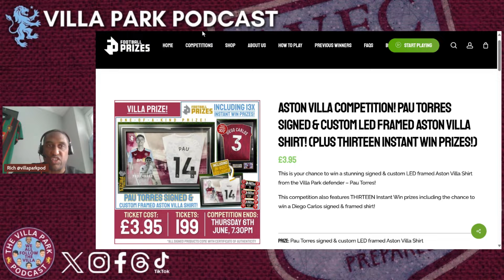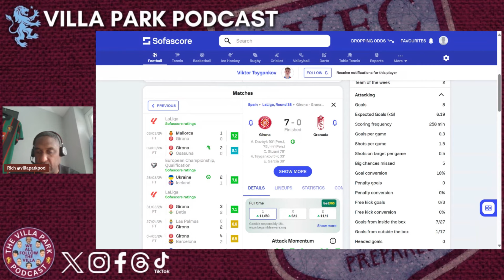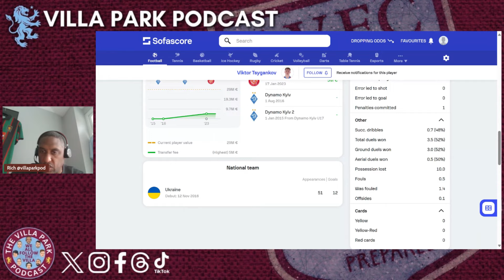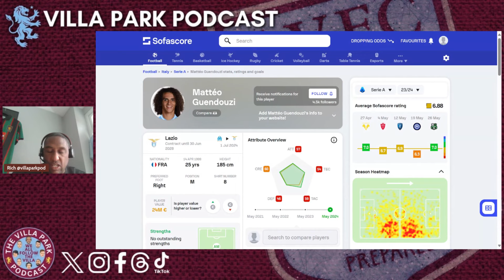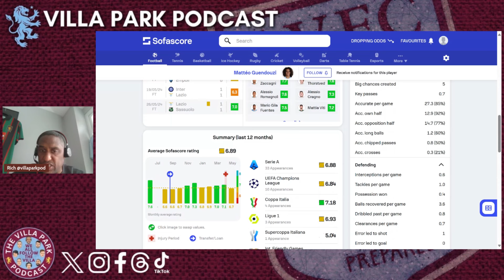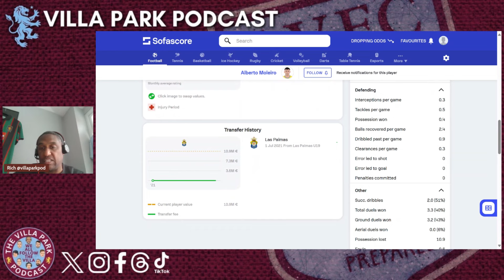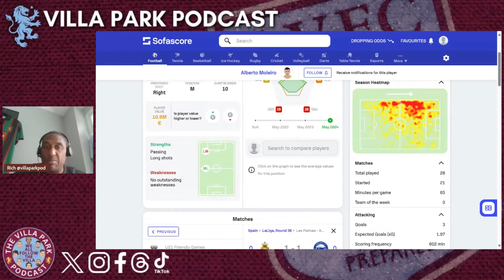WATKINS TO LIVERPOOL?! | GIRONA STAR LINKED! | SMITH-ROWE AND GUENDOUZI LINKED AGAIN?!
Rich is back with another Villa Park Pod transfer talk show rounding up all of the latest Aston Villa transfer news.

Thanks for helping us to hit 4000 subscribers but we want to keep growing!

This channel is supported by football prizes please ad purchase your ticket to be in with a chance of winning a signed Pau Torres shirt.

Thanks for your support and remember We All Follow The VILLA!